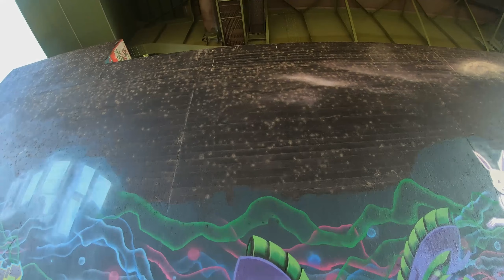GRAFFITI • huckleMARY • 169 / TSK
Graffiti huckleMARY 169KNGZ / TSK
Painting in Mannheim with BASCO • LOTUS and SENZI